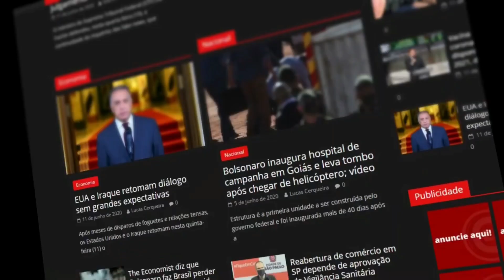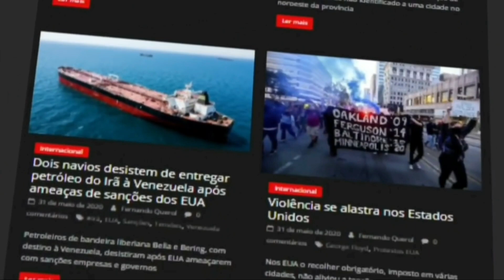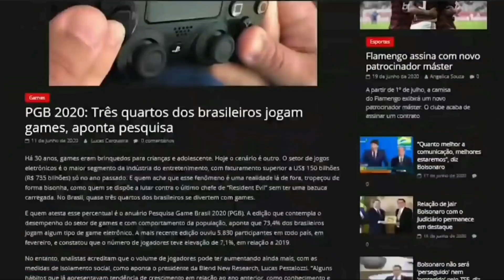URGENTE: ASSUSTADOR mais um CICLONE NO RIO GRANDE DO SUL